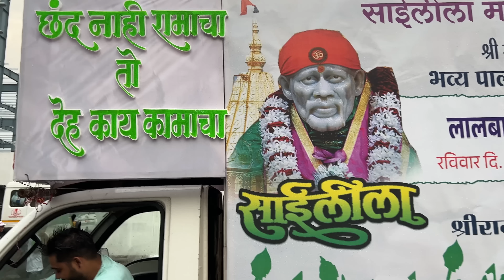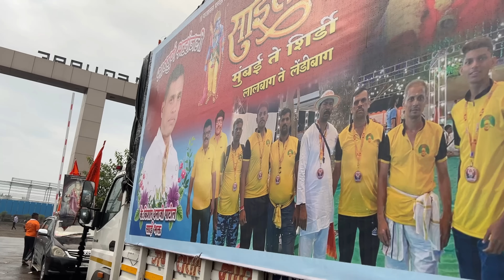दिवस दुसरा || भर पावसात केली साईवारी || साईलीला पालखी २०२३